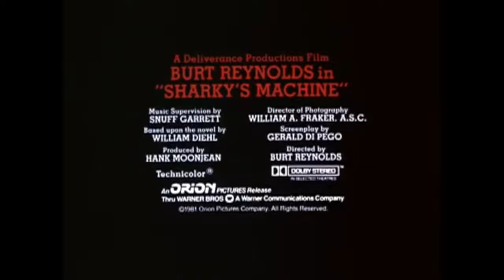Sharky's Machine - Trailer 1981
Tom Sharky is demoted to vice after a bust goes terribly wrong. He and his team stumble across a mob murder tied to prostitution and government.

Directed by: Burt Reynolds
Screenplay by: Gerald Di Pego
Based on: Sharky's Machine by William Diehl
Produced by: Hank Moonjean
Starring:
Burt Reynolds
Vittorio Gassman
Brian Keith
Charles Durning
Earl Holliman
Bernie Casey
Henry Silva
Darryl Hickman
Richard Libertini
Rachel Ward
Cinematography: William A. Fraker
Edited by: William D. Gordean
Dennis Virkler
Production companies: Orion Pictures
Deliverance Productions